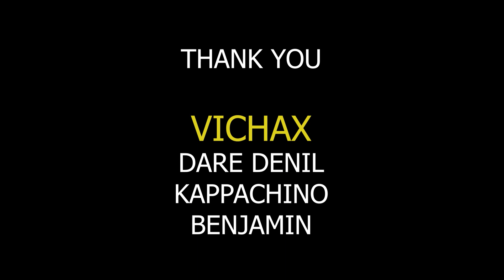POLYGON 2 | VEHICLE TESTING MAP | Snowrunner | MOD MALAYALAM GAMEPLAY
Top Games Played Now:

BeamNG Drive
Eurotruck Simulator
American Truck Simulator

As many people are asking for system spec, here it is:

Processor: AMD Ryzen 5 3500 6 core processor
RAM: 32GB
Graphics Card: AMD MSI Mech X2 RX6600
1TB Disc Space
250 SSD